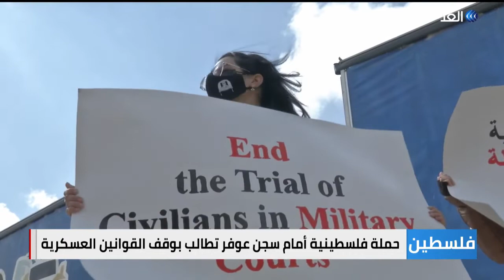فلسطين | مطالبات حقوقية بإنهاء محاكمة إسرائيل للمدنيين عسكريا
طالبت مؤسسات الضمير لرعاية الأسير وحقوق الإنسان ومؤسسات فلسطينية أخرى بإنهاء محاكمة المدنيين الفلسطينيين أمام المحاكم العسكرية الإسرائيلية. وأطلقت المؤسسات حملة خلال مؤتمر صحفي أمام سجن عوفر قرب رام الله تطالب بوقف القوانين العسكرية حيث تعتبر ما يحدث بمثابة جرائم حرب يعاقب عليها القانون الدولي.

المزيد من التفاصيل في سياق تقرير مراسل الغد من رام الله ضياء حوشية عبر النشرة الإخبارية